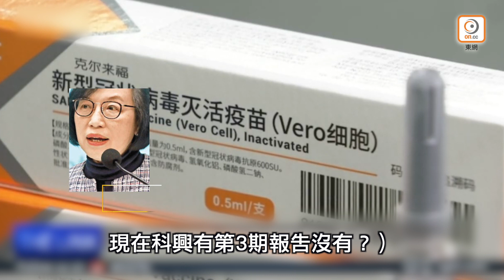【on.cc東網】科興疫苗第3期測試數據未出 許樹昌料起碼延至明年2月方抵港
港府訂購的3款新冠疫苗最快下月起陸續抵港，食物及衞生局局長陳肇始今早(24日)在電台節目表示，3款疫苗數量達全港人口的兩倍，首批由內地科興生產的疫苗最快下月到港，暫時仍在查詢相關第三期臨床研究數據，估計這一兩日會有公布，強調當局與製造商緊密聯絡，但現時揣測能否如期到貨仍然言之尚早。政府專家顧問許樹昌亦相信科興疫苗未能於下月供港，最快可能要明年2月才到港。
【科興疫苗第3期測試數據未出　許樹昌料起碼延至明年2月方抵港】